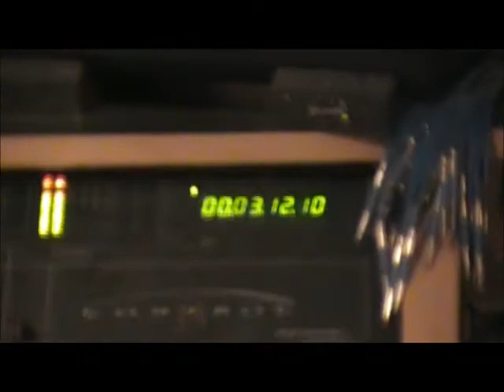Conception Of Being - at Dirtlab Studios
Brutality Records Artist - Conception of being recording their first 2 singles